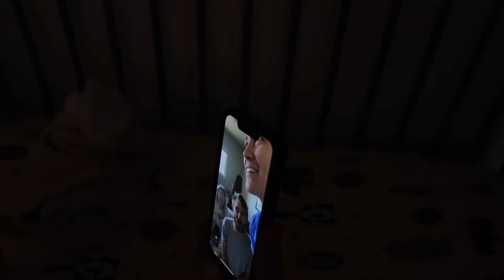RUBYS FIRST BIRTHDAY - Hawaiian Luau Theme